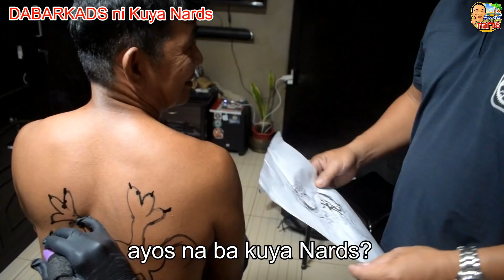DABARKADS ni Kuya Nards | Tattoo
Story & Directed by Nards Balmes